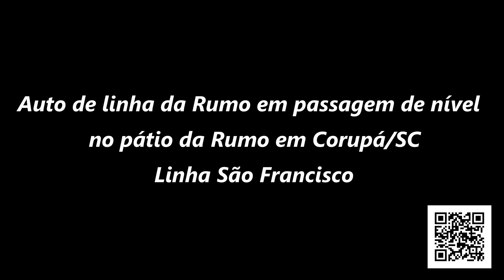🇧🇷 Auto de linha na PN / Inspection car - Corupá/SC - (Brasil) -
Auto de linha na PN / Inspection car / Train video / Vídeo de Trem.

Será que o motorista se assustou? Ligue o som.

Auto de linha da Rumo em passagem de nível em Corupá/SC - Brasil.
Será que o motorista da ambulância se assustou?

Was the driver scared? Turn on the sound.

Rumo's railway inspection car at level crossing in Corupá / SC - Brazil.
Did the ambulance driver get scared?

Filmando trens e ferrovias desde 1995.

Filming trains and railways since 1995.